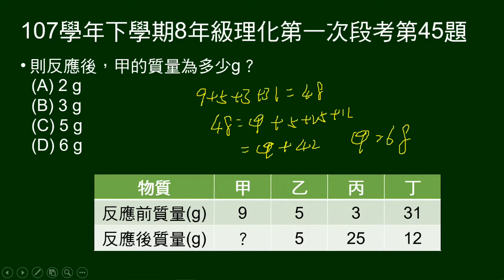107學年下8年級理化一段第45題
給甲乙丙丁反應前後質量表格，問甲的質量。